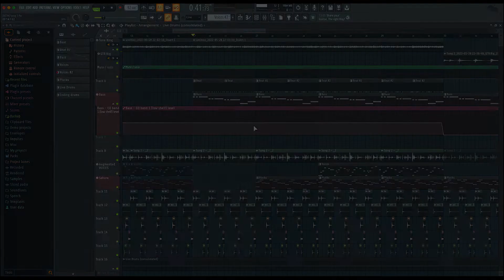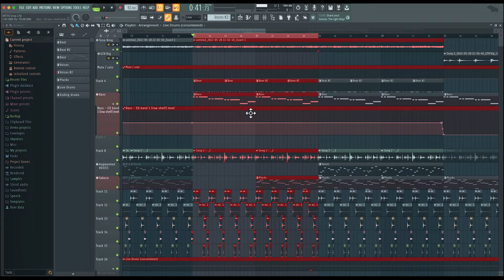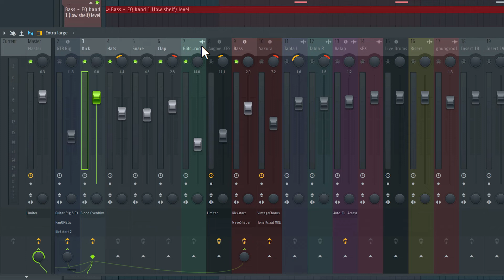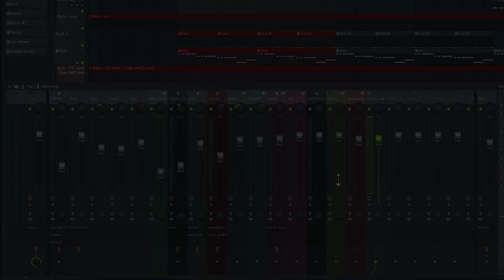FL Studio Basics: Balancing Stereo Levels | Rishabh Rajan | Berklee Online 21/26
FL Studio Basics is a series of 26 videos that will teach you the fundamentals of FL Studio, a software that began life as FruityLoops in the late 1990s. If you devote the time to watch this series and follow the process, you’ll soon be able to create a fully produced track. Berklee Online instructor Rishabh Rajan will introduce you to the basic settings, and teach you the different functions of the five main windows (the Playlist, the Piano Roll, the Channel rack, the Mixer, and the Browser/Plugin Picker). You’ll learn about drum sequencing and FL Studios’ pattern-saving function. You’ll learn how to create arrangements, and how to mix them so they sound good. You’ll also learn how to make the most out of your MIDI controller (by doing things like setting up your knobs to a synth’s parameters and automating in real time), as well as tips for any technical issues you may have with your controller. Although FL Studio is known for MIDI production, it can also record audio, and you’ll learn the necessary basics in order to have a fluid recording session (from setting up your interface to splicing and manipulating audio). Rishabh will also play with the sampler, showing you how to splice a clip to create new possible patterns. By the end of this series, you will not only know how to produce a complete track, but will also be more comfortable navigating some of FL Studio’s unique quirks.

ABOUT RISHABH RAJAN:
Rishabh Rajan has been teaching for more than 10 years and is currently an assistant professor with the Electronic Production & Design department at Berklee College of Music. He is a certified trainer for Ableton Live, Logic Pro, and Pro Tools. He has published a variety of sound design eBooks which are available on the Apple iBookstore. He has been producing electronic music under the name code:MONO. Rishabh also runs a YouTube page where he showcases his music, electronic music performances, and tutorials on a variety of music production-related topics.

About Berklee Online:
1-866-BERKLEE (US)
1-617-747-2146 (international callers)